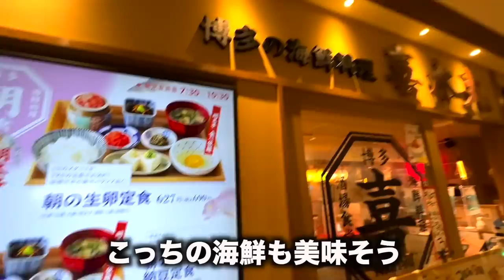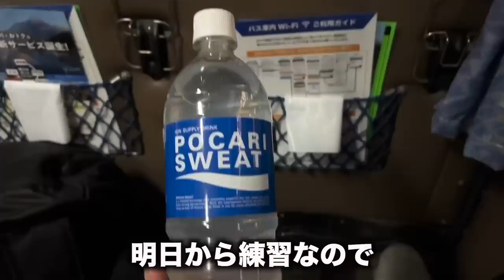[vlog]JFLの練習参加するために11時間かけて九州に移動する大学サッカー部の1日